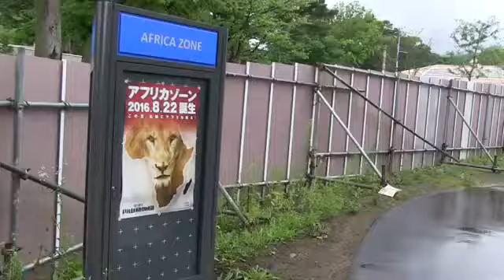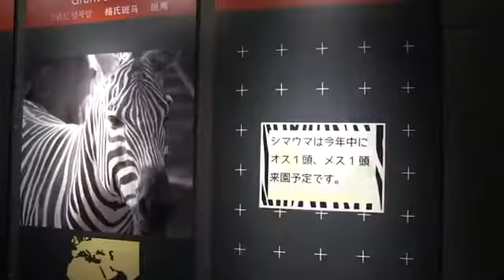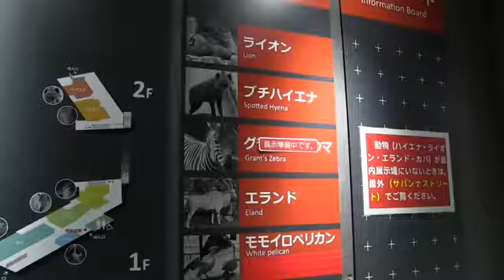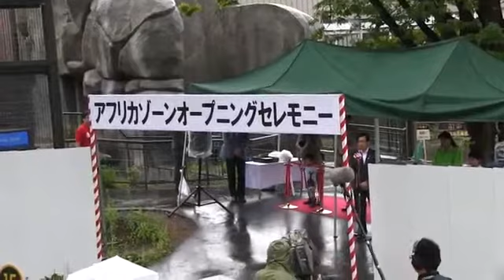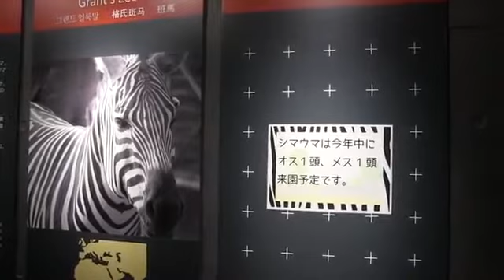円山動物園アフリカゾーンオープニングセレモニー